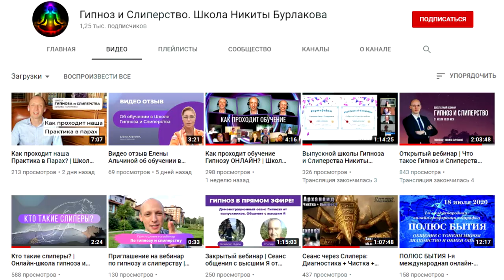Кто такие ГИПНОЛОГИ?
Приветствую, друзья! В этом видео я расскажу кто такие гипнологи 🙌

▫ С чем имеет дело гипнолог?
▫ Требования к гипнологу
▫ Гипнолог - это востребованная профессия?